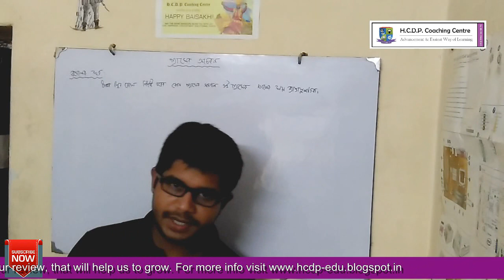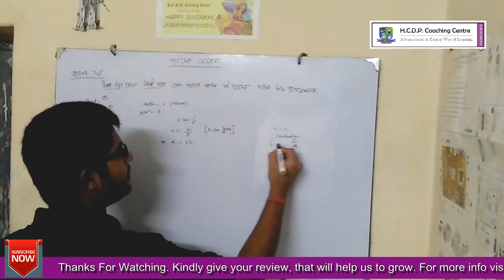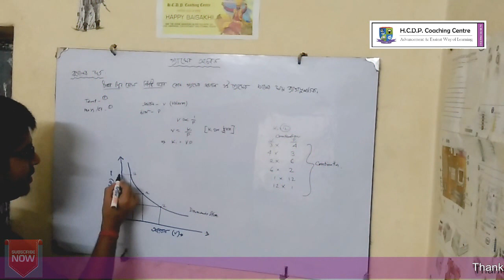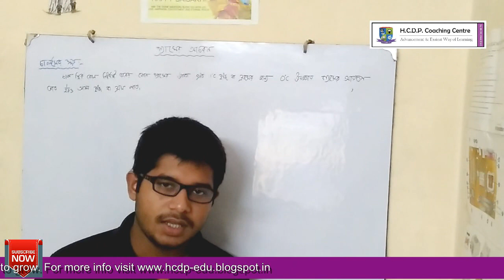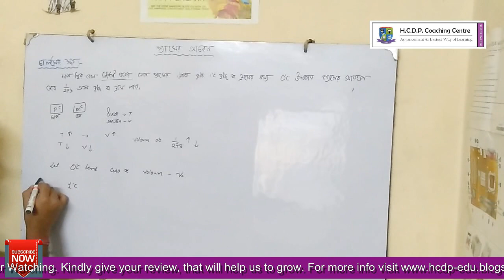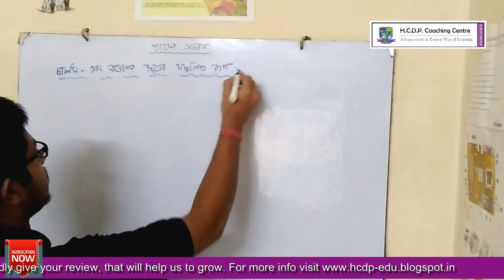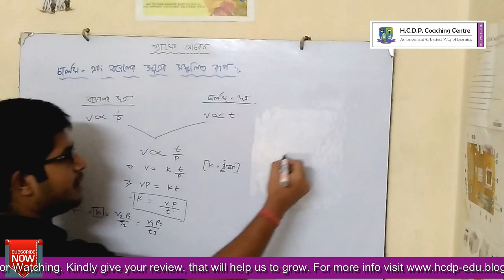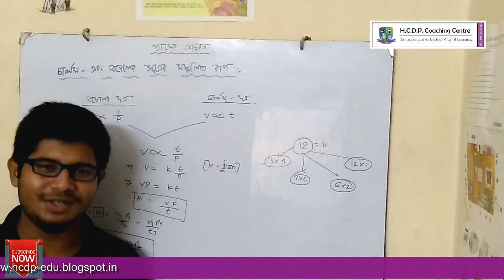Behavior of Gases | Class 10 | Bengali